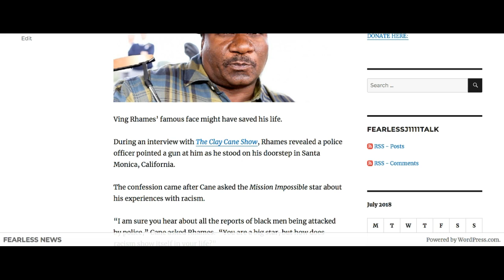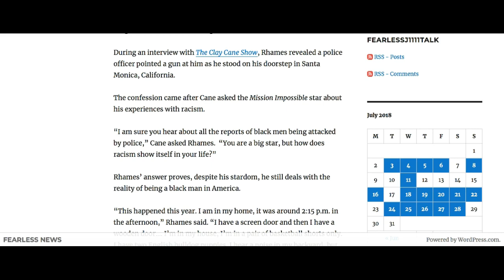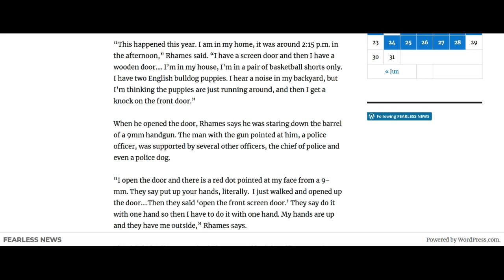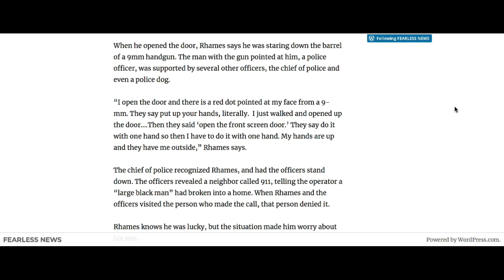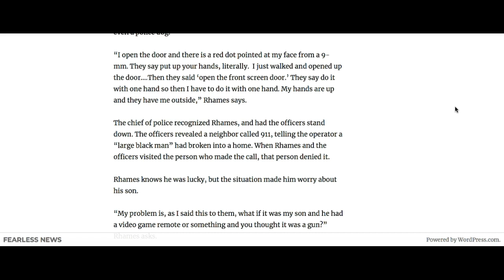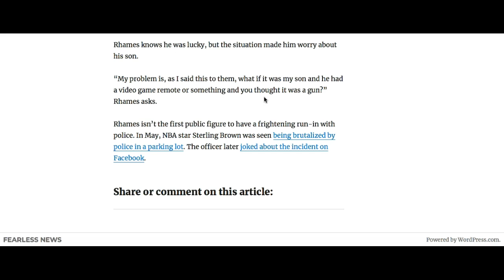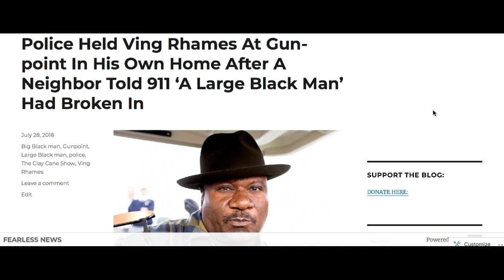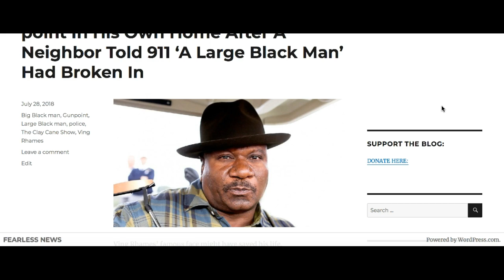VING RHAMES HELD AT GUN POINT IN HIS HOME!